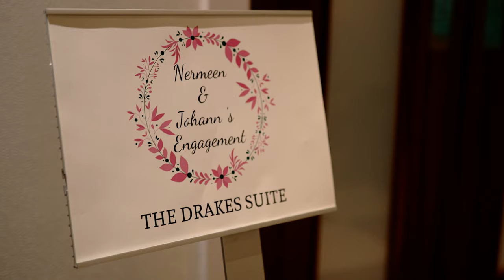Nermeen & Johann Engagement Party 30.11.19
An engagement party video for the wonderful Nermeen & Johann at the Chelsea Harbour Hotel.